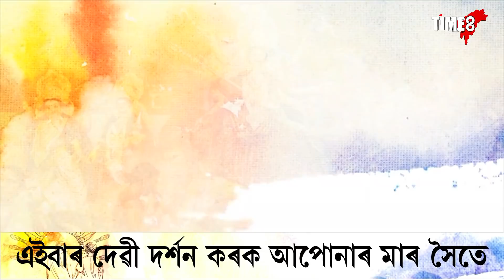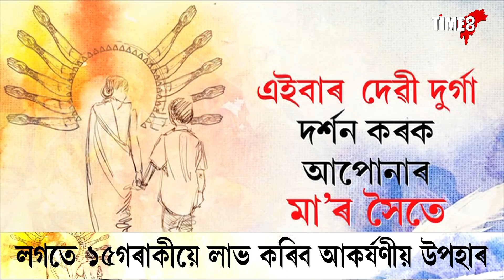NEWS | মহানগৰীত বাছৰ চেপাত প্ৰাণ গ'ল এজন লোকৰ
মহানগৰীত বাছৰ চেপাত প্ৰাণ গ'ল এজন লোকৰ